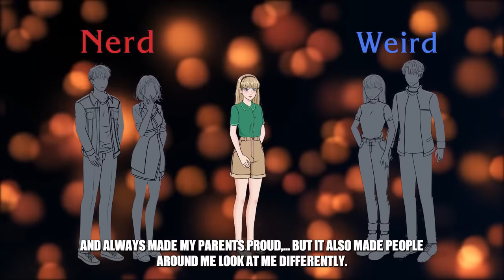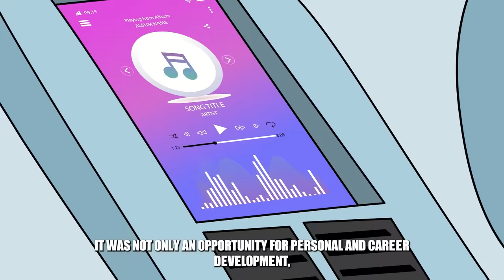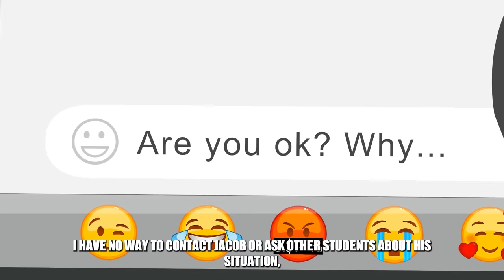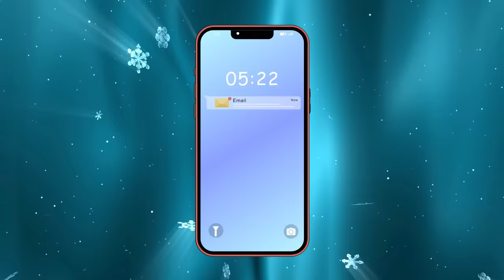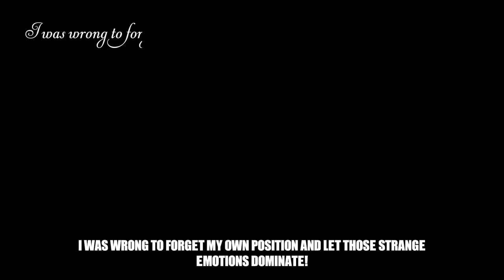I Fall In Love With My Student - LDA Mini Movie | Share My Story | Life Diary Animated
I Fall In Love With My Student | Share My Story | Life Diary Animated

I’m Suzie. Since the day I started going to school, I realized that I had a passion for studying and exploring everything, especially science. I could solve equations or read books all day without getting bored. This passion for studying helped me achieve many successes in competitions and always made my parents proud,... but it also made people around me look at me differently. Some admire me, but others see me as a weirdo…